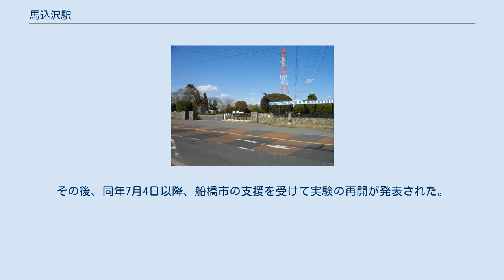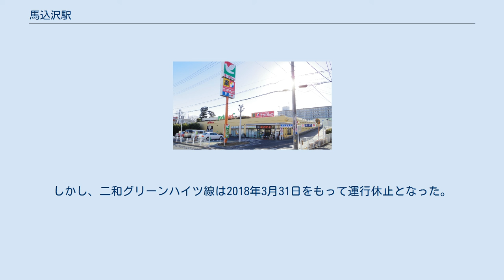馬込沢駅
東口（2014年7月14日） 馬込沢駅（まごめざわえき）は、千葉県船橋市藤原七丁目にある、東武鉄道野田線（東武アーバンパークライン）の駅である。
　 駅は船橋市と鎌ケ谷市、船橋市の飛び地の境界線上にある。
地名としての馬込沢は鎌ケ谷市内にある。
 駅ホーム（2016年8月11日） 相対式ホーム2面2線を有する地上駅だが、築堤上にホームがあり、その下に改札口があるため、構造は高架駅に近い。
 かつては船橋方面ホーム側に駅舎があったが、1980年代中頃に両ホームを連絡する地下通路に改札口と西口・東口の2方向の出口が新設された。
改札と正対する反対側にはパン屋・コンビニエンスストアがある。
エレベーターは各ホーム階段の北側と東口の階段脇にある。
西口の階段脇にはスロープが設置されている。
この他、車椅子用専用出入口が各ホーム船橋側に設けられている。
トイレは、船橋方面ホーム（2番線）のほか、改札脇に多機能トイレが設置されている。
駅構内の案内板はピクトグラムを用いたデザインに一新された。
ホームにあった吊下式駅名標と路線図は撤去され、駅名標・路線図・所要時間と一体型になった自立式案内板が設置されたほか、発車標も設置された。
 1999年11月24日までは、当駅始発列車が存在した。
 2019年度の1日平均乗降人員は26,529人であり、野田線の各駅停車のみ停車する駅では最も多い。
また、野田線単独駅としても、岩槻駅に次ぐ。
 近年の1日乗降・乗車人員の推移は以下の通り。
 駅近辺は住宅密集地である。
駅南側には千葉県道59号市川印西線（木下街道）、東側には千葉県道8号船橋我孫子線（船取県道）が走る。
 船橋市運動公園 ヨークマート藤原店 最寄りバス停留所は、西口ロータリーに位置する船橋新京成バスの「馬込沢駅」とちばレインボーバスの「馬込沢駅」、東口に位置する「馬込沢駅東口」および東口より徒歩3分で木下街道上にあるちばレインボーバスの「馬込沢駅」である。
 なお、2010年12月1日から東口に船橋新京成バスの「馬込沢駅東口」停留所が設置され、丸山地区を循環する「丸山循環線」が試験的に運行されていたが、2011年2月28日に試験期間は終了したことから、運行休止とされた。
その後、同年7月4日以降、船橋市の支援を受けて実験の再開が発表された。
期間は2012年3月までの予定であり、合計利用者が200人に満たなければ廃止を検討するとしていたが、2017年現在も運行している。
 また、二和地区の交通不便を解消するため、船橋新京成バスがちばレインボーバスの「馬込沢駅」（木下街道側）とほぼ同位置に「馬込沢駅入口」バス停を新設、同バス停から二和グリーンハイツまでを結ぶ「二和グリーンハイツ線」2路線を2016年8月1日から試験運行を開始、2017年4月1日からは西口ロータリーへの乗り入れを実施している（「馬込沢駅入口」バス停は存置）。
しかし、二和グリーンハイツ線は2018年3月31日をもって運行休止となった。